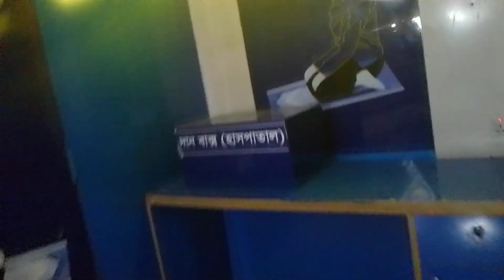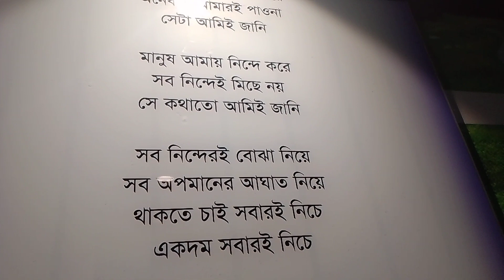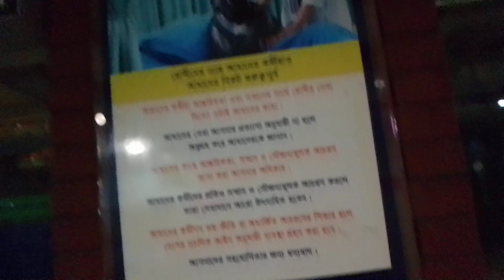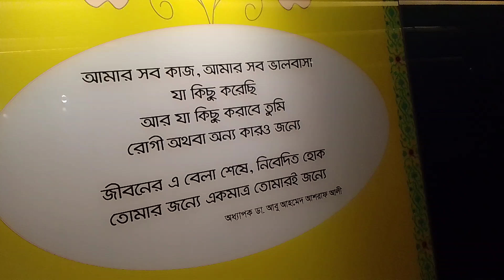হসপিটালে রোগী নিয়ে যাওয়ার পরে যা হল! || Daily_blog -01